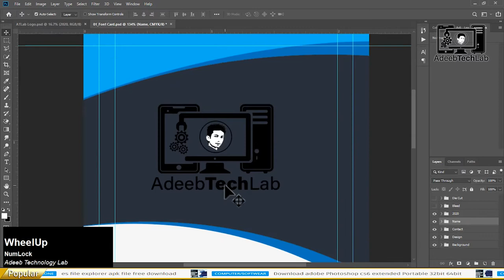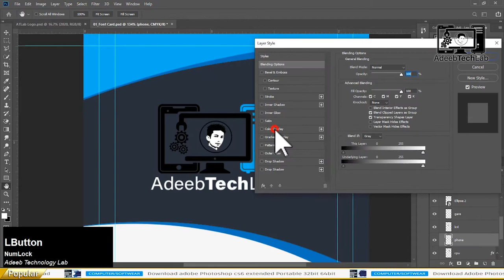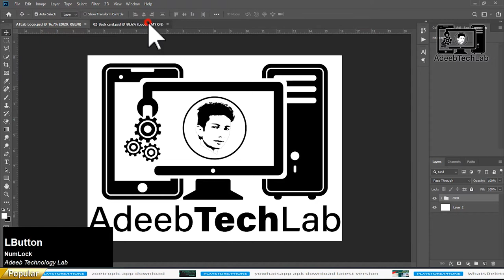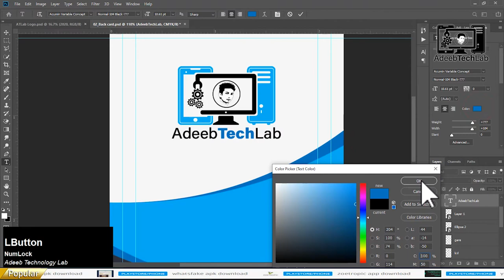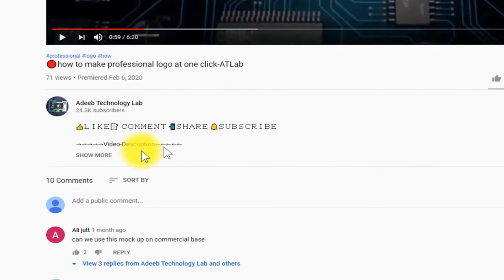How to Make Business Card in Photoshop | PSD File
⇀⇀⇀⇀⇀Video-Description↼↼↼↼↼

⇘⇘⇘⇘⇘⇘⇘⇘⇘_/LINKS\_⇙⇙⇙⇙⇙⇙⇙⇙

                 Watching Videos